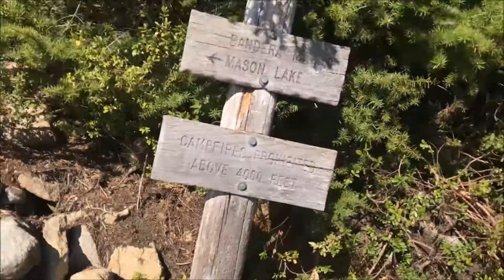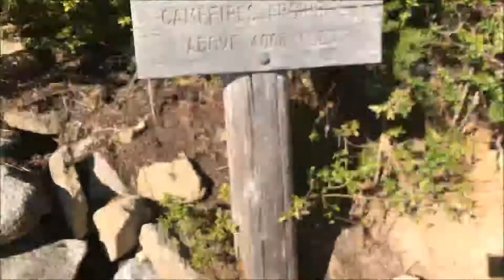Bandara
First warm and sunny trip up Mount Bandara. Beautiful scenary, nice weather, nice trip.